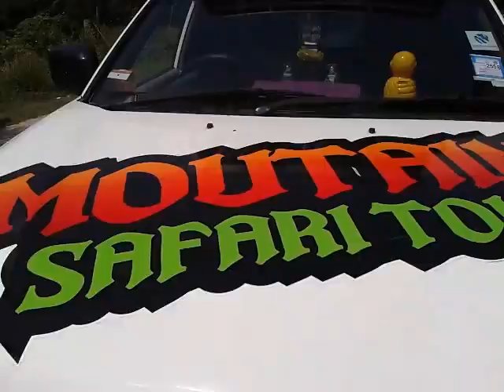25.01.2015 COCONUT FARM - JUNGLE SAFARI VISION GRAND TOUR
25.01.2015 COCONUT FARM - JUNGLE SAFARI VISION GRAND TOUR
guide speaking : english, german, russian, slovak, czech,
TOUR HIGHTLIGHTS
Transfer from hotel to Island Safari Camp
- Elephant trekking (30 min.)
- Elephant show
- Monkey show
- Thai boxing show
Big Buddha temple
Grand father and Grand mother rocks
Khunaram Temple with Mummified monk
4x4 to the mountain top
Waterfall No 2 – 80 m. high, swimming at waterfall
( photo with tiger extra charges )
Thai set lunch at mountain restaurant, pint 580 m. high
Ta Nim Magic garden - stone statue
And 15 km jungle driving, people can see many fruit
plantation: mangostain / durian/ keshaw/ mango/ papaya/ pineapple/ ect.
Visit most beautifull viewpoint on the island and Teepangkon temple
Rubber plantation
Coconut farm
And end the program transfer back to the hotel
THE SAFARI PACKAGE PROVIDE
Hotel transfer, thai set lunch, drinking water, refresher
cold towels, full insurance, tour guide, first aid box
2 Temple at program, please nice dressed